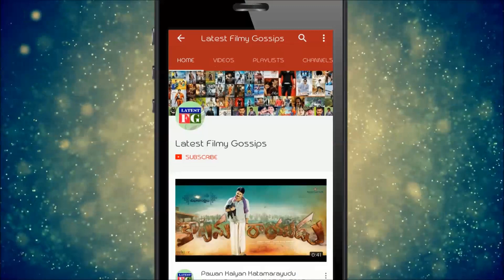Ee Nagaraniki Emaindi Movie Public Talk || Review & Rating || Tarun Baskar || Latest Filmy Gossips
Watch : Ee Nagaraniki Emaindi Movie Public Talk || Review & Rating || Tarun Baskar || eenagaranikiemaindi || Latest Filmy Gossips